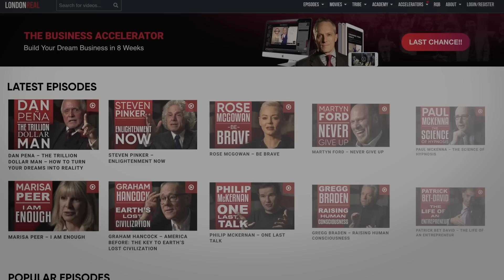WHAT'S GOING TO HAPPEN IN THE NEXT 40 YEARS? - Ben Goertzel | London Real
Dr Ben Goertzel is the Founder and CEO of SingularityNET and Chief Science Advisor for Hanson Robotics.

He is one of the world’s leading experts in Artificial General Intelligence (AGI), with decades of expertise in applying AI to practical problems like natural language processing, data mining, video gaming, robotics, national security and bioinformatics.

He was part of the Hanson team which developed the AI software for the humanoid Sophia robot, which can communicate with humans and display more than 50 facial expressions.Today he also serve as Chairman of the AGI Society, the Decentralized AI Alliance and the futurist nonprofit organisation Humanity+.

DR BEN GOERTZEL

About London Real:

Founded by Brian Rose in 2011. London Real is the curator of people worth watching. Our mission is to promote personal transformation through inspiration, self-discovery and empowerment.
We feature interesting guests with fascinating stories and unique perspectives on life. We aim to take viewers on a journey through the lives of others and ultimately inspire them to embark on one of their own.